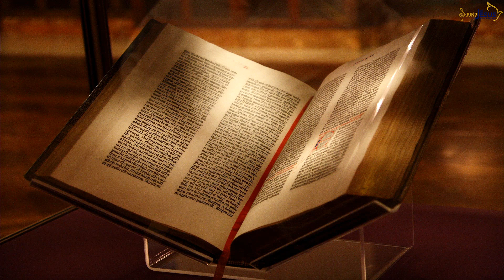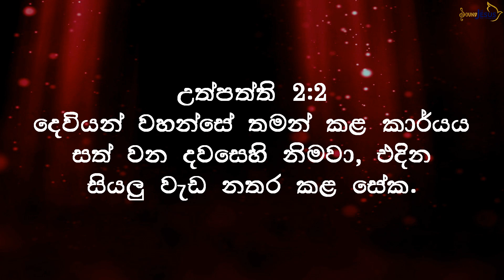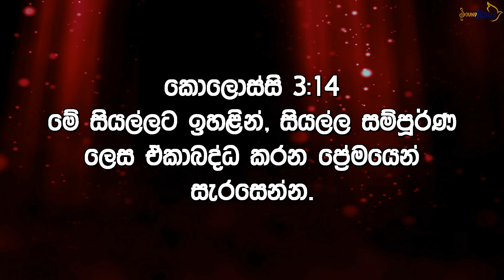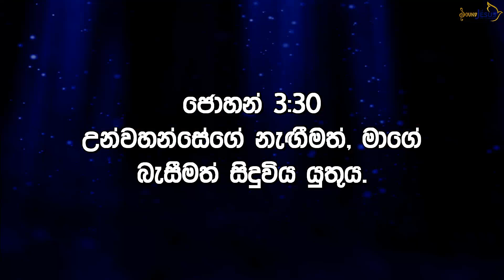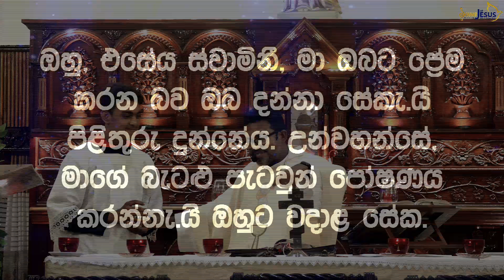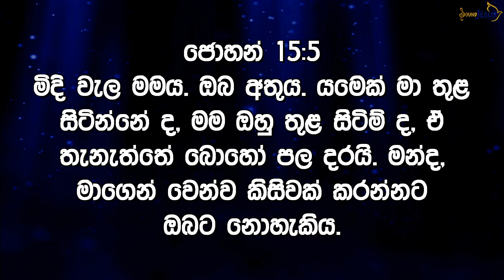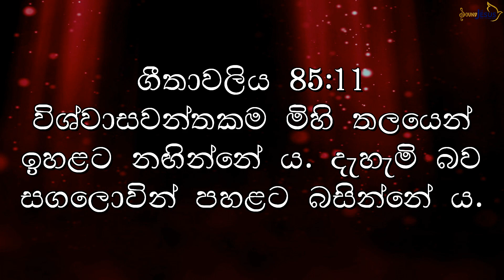04th Week of Easter - Monday (Sermon)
04th Week of Easter - Monday (Sermon)